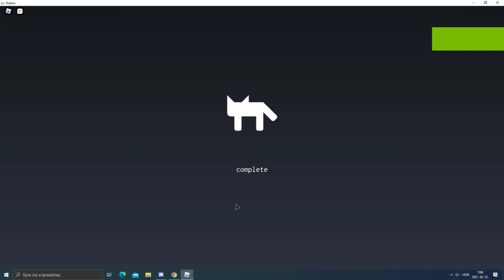Vesztettünk de azért oda pörköltem nekik :D (BAD BUSINESS)